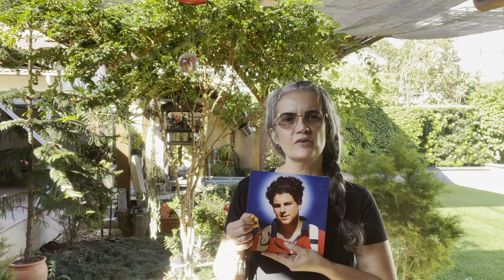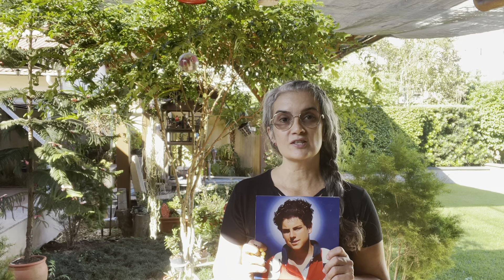Pai Nosso de Ouro, sábado Santo. 💛💛💛💛💛💛💛🙏🏼